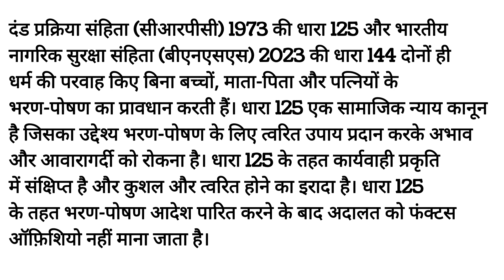Maintenance u/s144 of BNSS 2023 & 125 of Crpc 1973